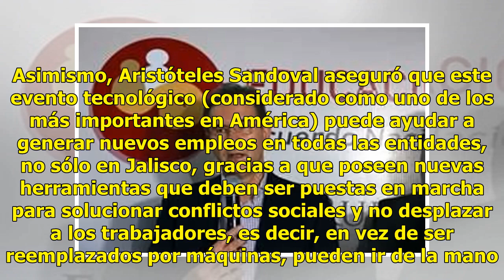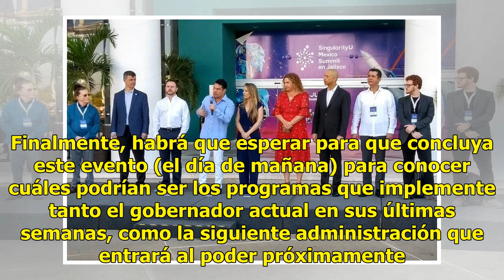La tecnología debe impulsar empleos, no desplazarlos: Aristóteles Sandoval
Este miércoles se inauguró la segunda edición del SingularityU México Summit 2018 que se lleva a cabo en Puerto Vallarta, por lo que el gobernador del estado, Aristóteles Sandoval, aseguró que es un evento importante para involucrar a la tecnología en las mejoras de Jalisco. De acuerdo con informaci...